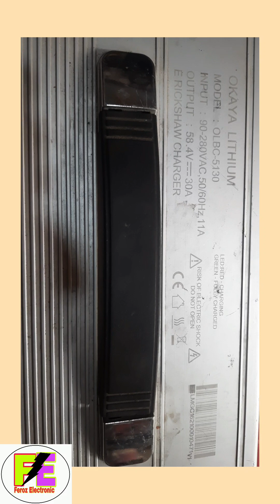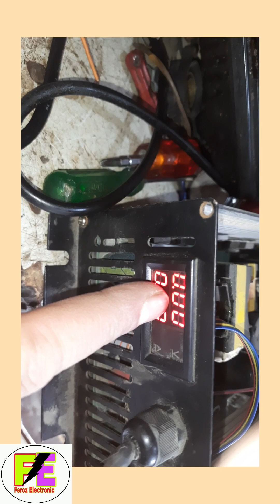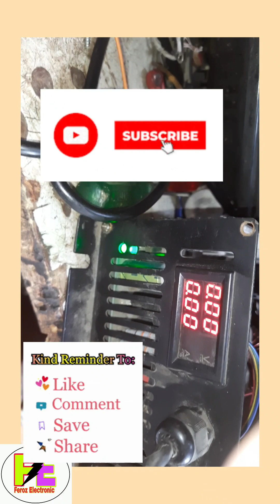Okaya EV E- Rickshaw Charger Repairing ||All Solution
Erickshaw Okaya Charger Repairing|Okaya Charger Repair Kaise Kara#shortsvideo